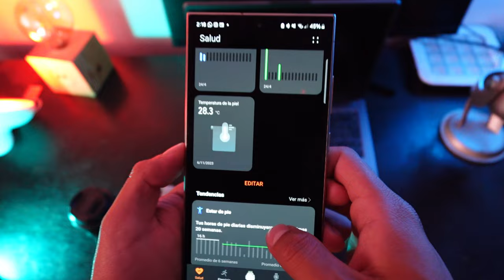HUAWEI BAND 9 / ¿VALE LA PENA?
City Streets by Pyrosion / pyrosion